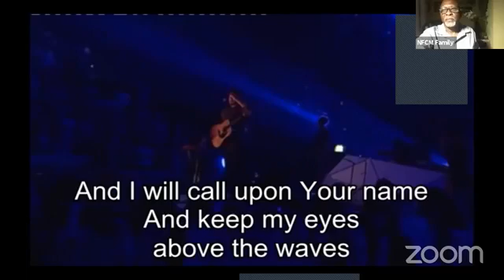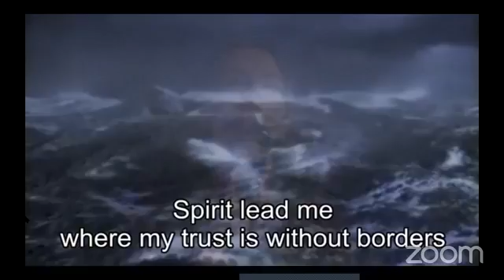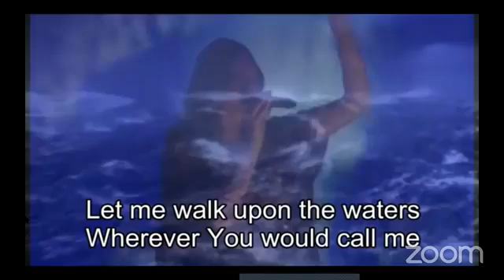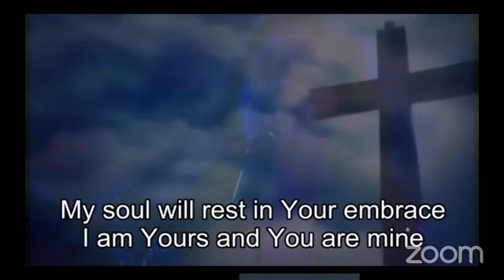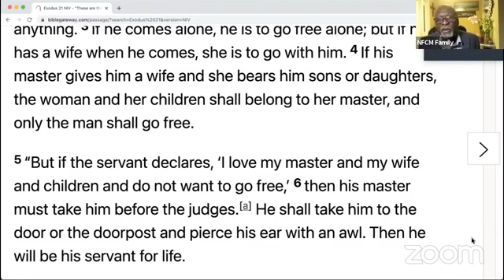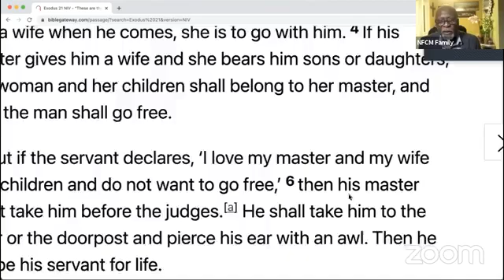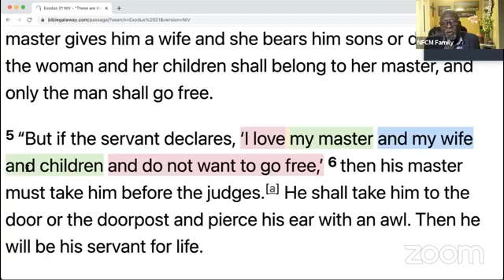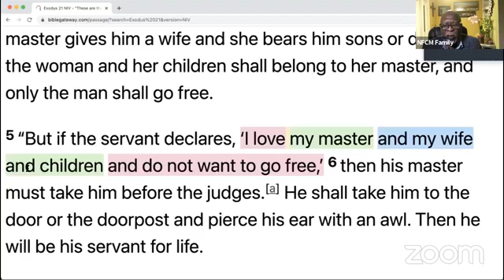NFCM Devotion March 8, 2021